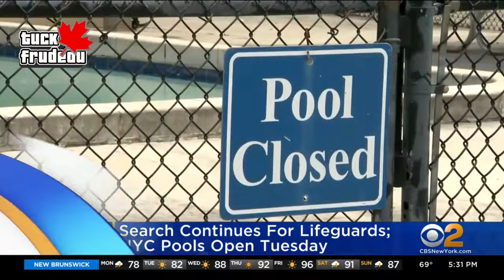NYC Mayor Adams Solves Migrant Crisis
Because they’re excellent swimmers, New York City Mayor Eric Adams says migrants could help ease the shortage of lifeguards at city pools this summer. The problem, he says, is getting them permission to legally hold jobs